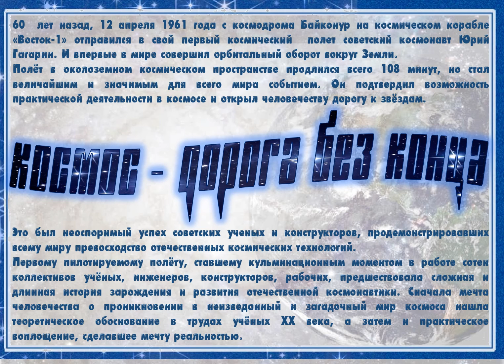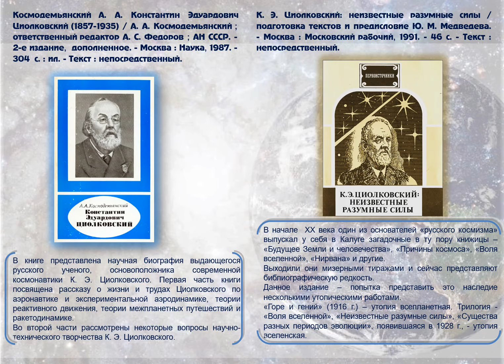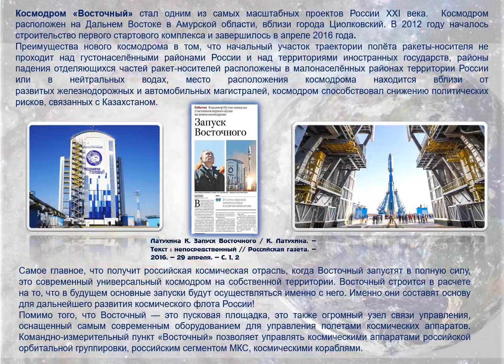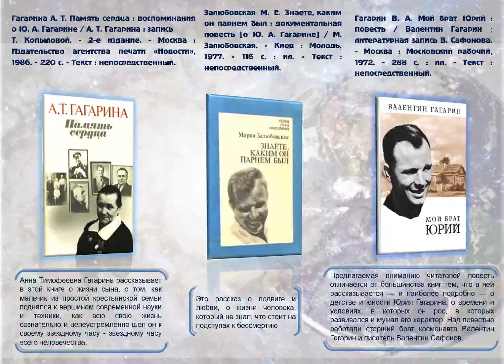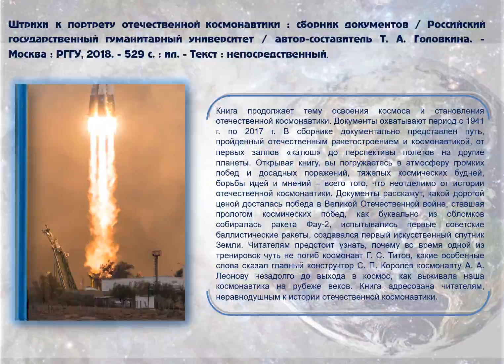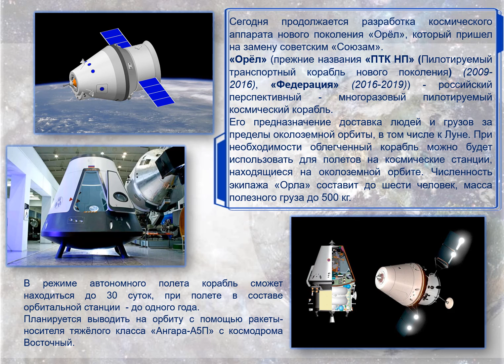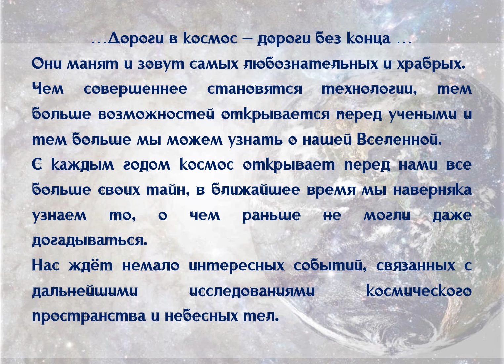Виртуальная выставка "Космос - дорога без конца"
Подготовлена сотрудницей информационно-библиографического отдела Зангиевой Еленой